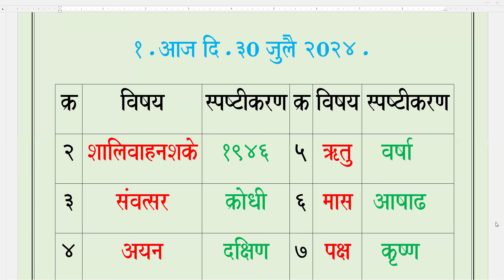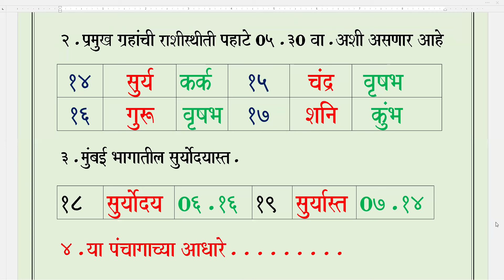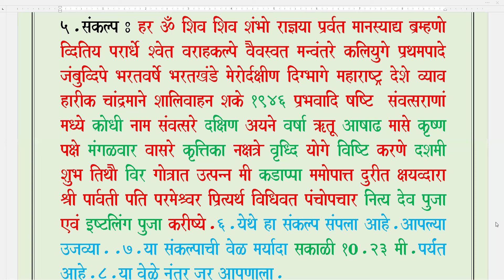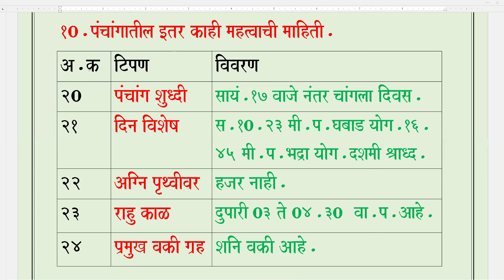पंचांग आजचे / मंगळवार / दि.३०.०७.२०२४.